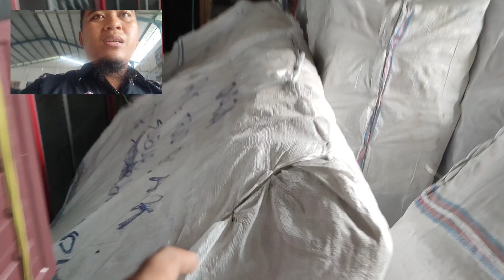apa enaknya jual barang asli dan kualitas OK. ???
pernah ditawari sofa dari kayu bekas palet kaca, saya tolak langsung. 😡